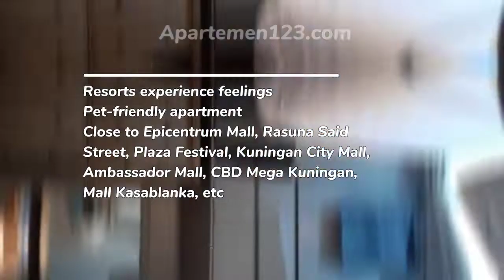Jual / Sewa Verde Residence Bulanan Murah di Jakarta Selatan - Apartemen123.com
Jual / sewa apartemen Verde Residence Bulanan di Jakarta Selatan